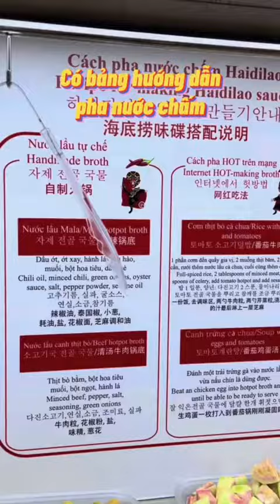HAIDILAO CHO NGƯỜI MỚI BẮT ĐẦU